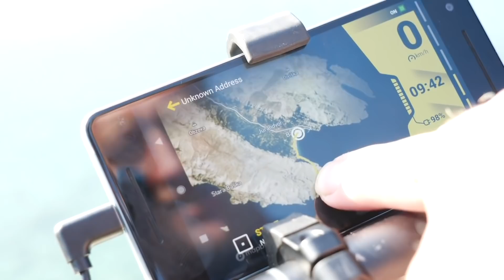Are E Bikes Expensive? | EMTB Tech & Price Points Explained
It’s a question we often get asked here at EMBN, why are EMTBs so expensive? In this video, Steve breaks down the component parts of an E Bike and the technology that goes into the production of them, as well as the features that are offered at each price point.

The Global Bike Festival will take place from the 18-21 of June in Saalbach, Austria.

Do you think E Bikes are too expensive?

If you'd like to contribute captions and video info in your language, here's the link 👍

What Else - Ealot
The Local Police - Arc De Soleil
Stay Near - Luwaks
Standing Naked (Instrumental Version) - Sven Karlsson
Snowprints - Valante
2 - Rospigg

- The know-how…
- The skills…
- The tech…
- The inspiration…